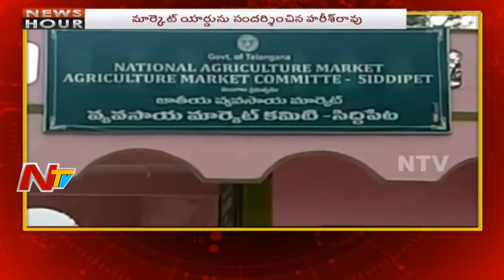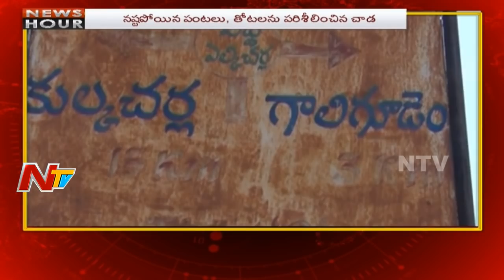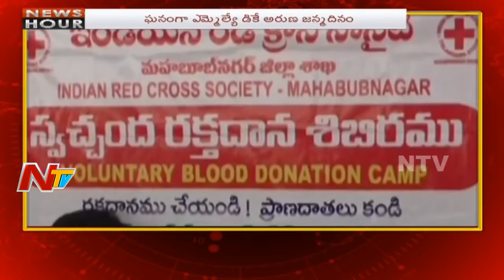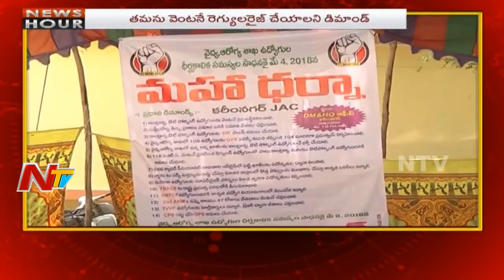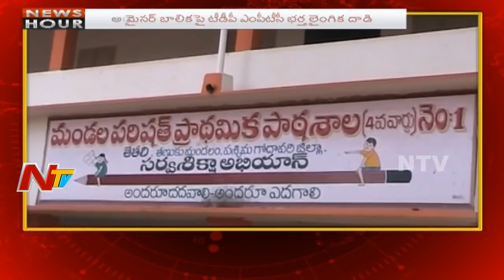News Hour || Morning News || 5th May 2018 || Part 03 || NTV